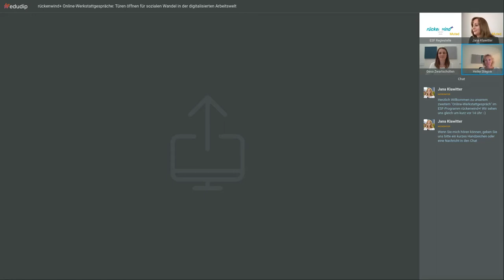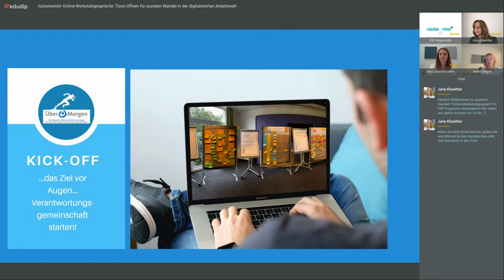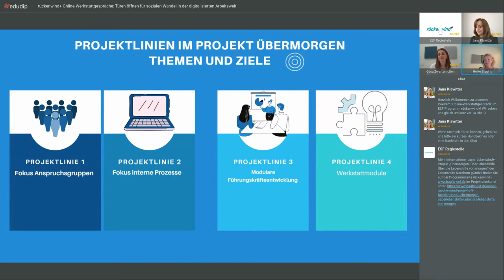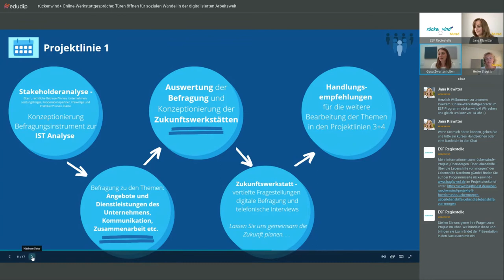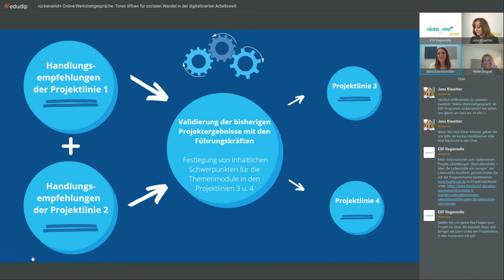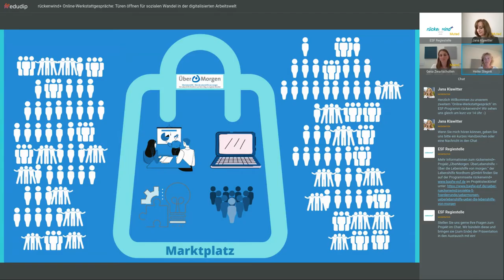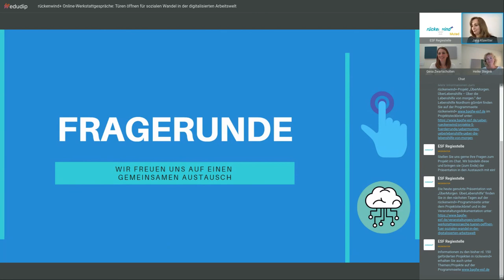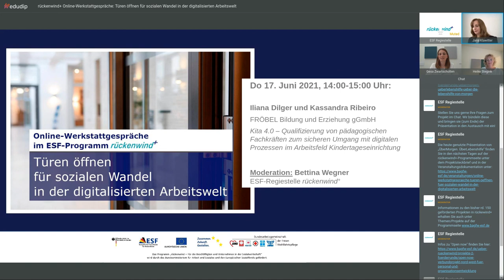"Digitalisierung im Unternehmen": Lebenshilfe Nordhorn – Werkstattgespräch rückenwind+ (16.06.2021)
In den Online-Werkstattgesprächen "Türen öffnen für sozialen Wandel in der digitalisierten Arbeitswelt" vom 15. Juni bis 1. Juli 2021 öffneten laufende Projekte im ESF-Programm rückenwind+ ihre "Werkstatt"-Türen und gewährten Einblick in ihre Projektumsetzung. Im Zentrum standen Berichte aus der Praxis und erste Erfahrungswerte.

Organisation und Moderation:
ESF-Regiestelle in der Geschäftsstelle der Bundesarbeitsgemeinschaft der Freien Wohlfahrtspflege e. V.

Online-Werkstattgespräch am 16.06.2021 mit: Heike Stegink und Gesa Zwartscholten (Lebenshilfe Nordhorn gGmbH): ÜberMorgen. ÜberLebenshilfe – Über die Lebenshilfe von morgen.

Moderation: Jana Klawitter (ESF-Regiestelle)